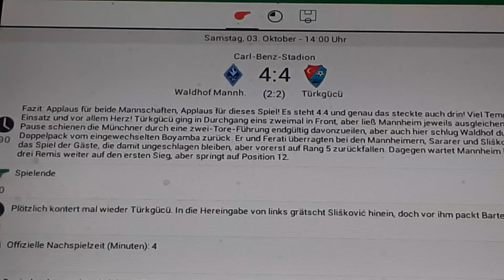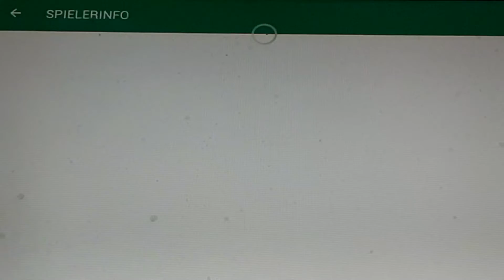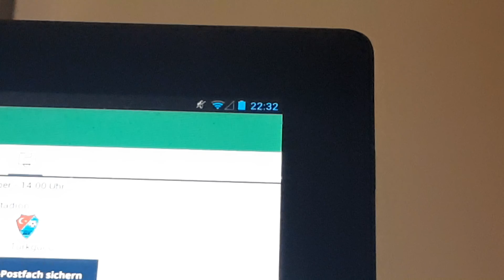Waldhof Mannheim gegen TÜRKGÜCÜ München